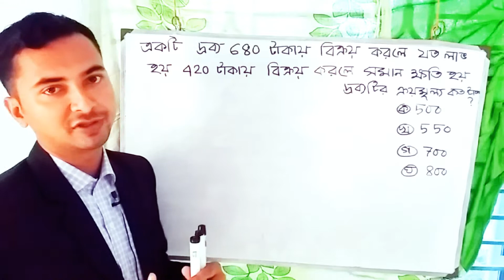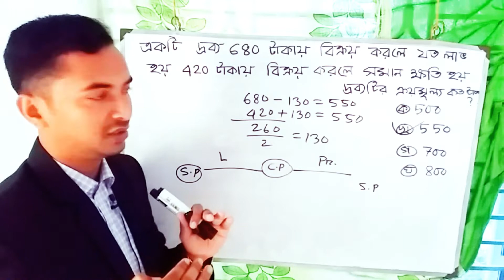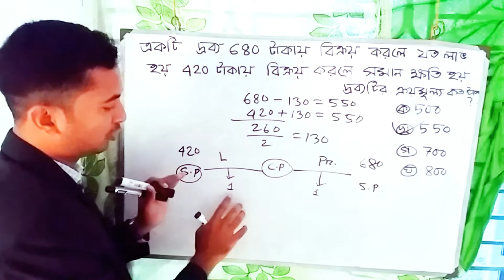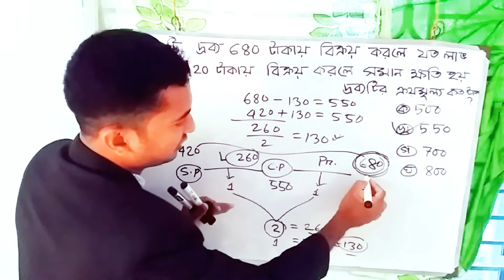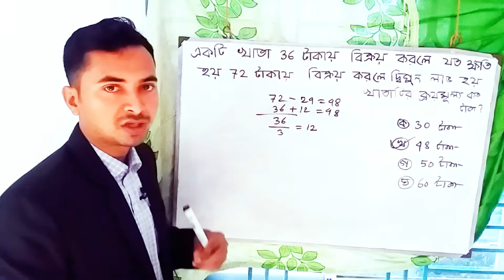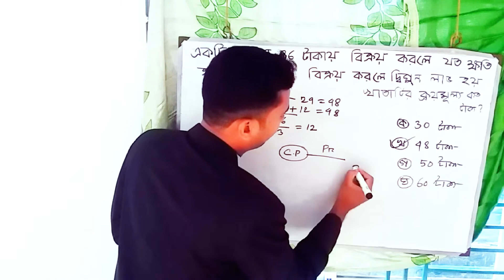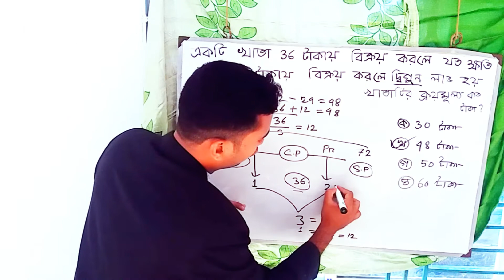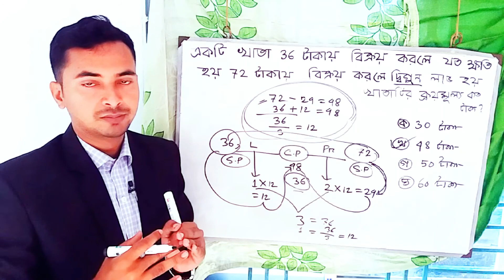লাভ-ক্ষতির অংক কয়েক সেকেন্ডে Competitive exam করার সহজ নিয়ম।